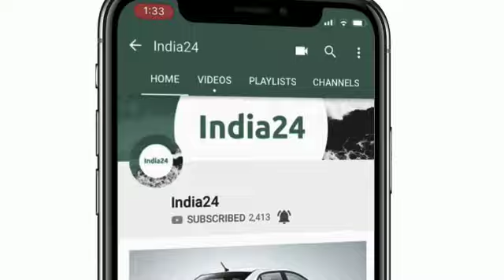डुकाटी ने 25वीं सालगिरह पर पेश किया मॉन्स्टर 797 का नया अवतार